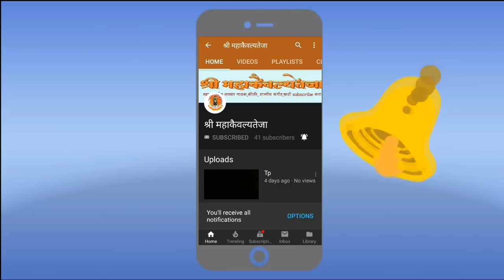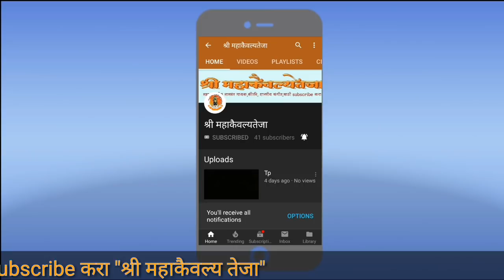Khup sundar kirtan chal | खूप सुंदर चाल चाले हे शरीर कोनाचिया सत्ते